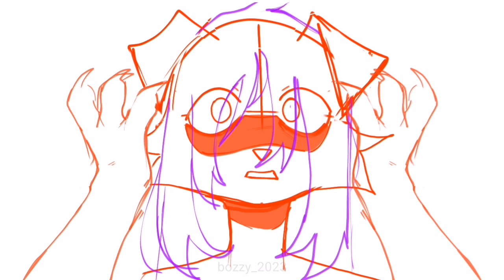idolIzer | Sketch animation meme | vent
Плохо было, сейчас нормально 🥺